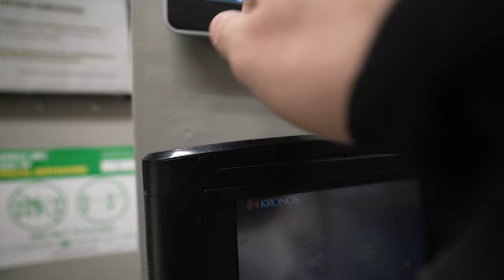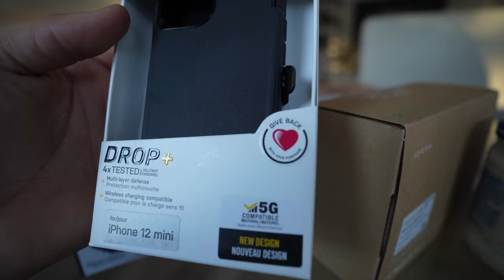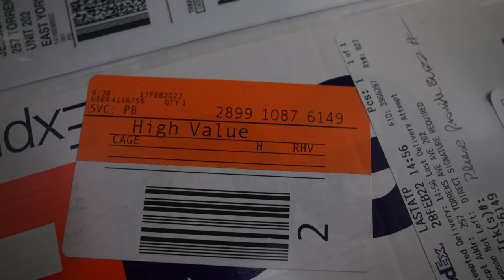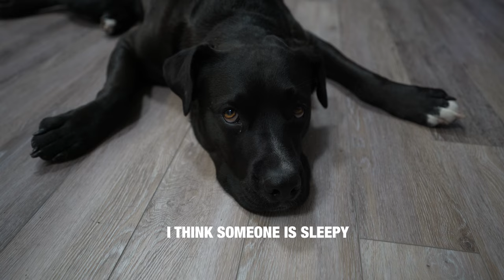Addicted to Amazon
In this week's vlog I unpack some of the packages I got from amazon cause I just wanted buy some shit.

Main Camera Sony A7C Lens Tamron 17-28